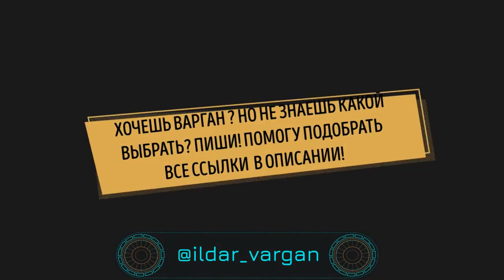Обзор на титановый варган "Тесла" | Ильдар Варган | купить варган "Тесла"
Заказ и доставка титановых и стальных варганов в любую точку РФ и Мира:

Синонимы слова варган: хомус, дрымба, доромб, шанкобыз.